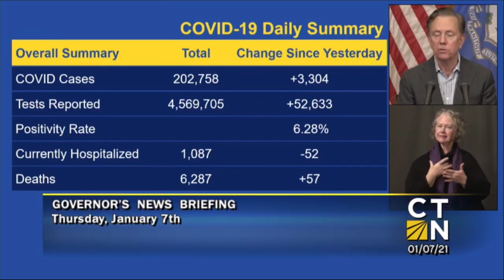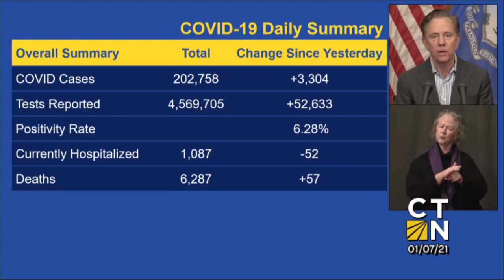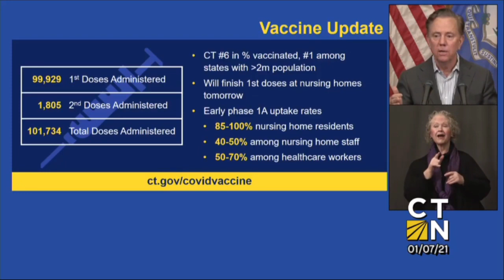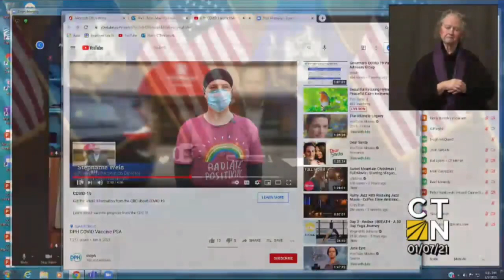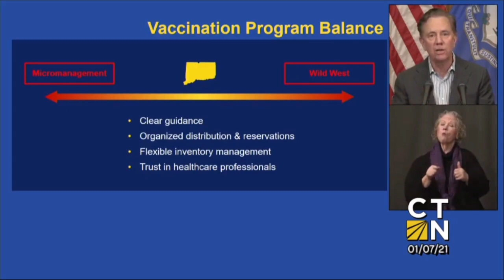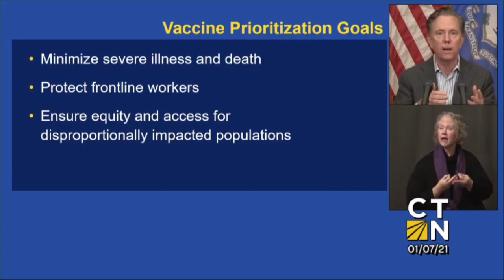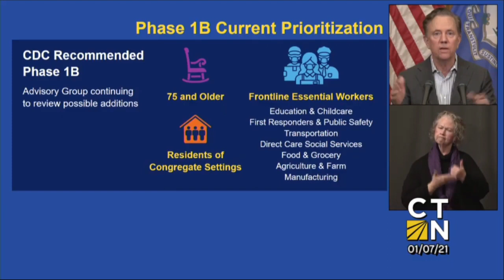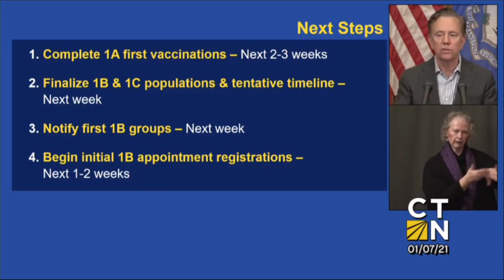Governor Lamont's January 7, 2021 4PM Coronavirus Update